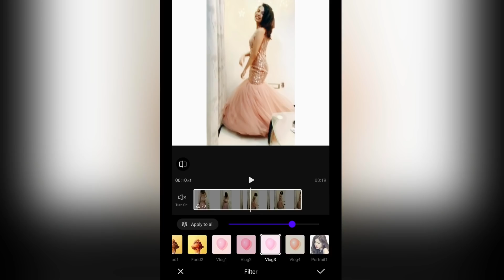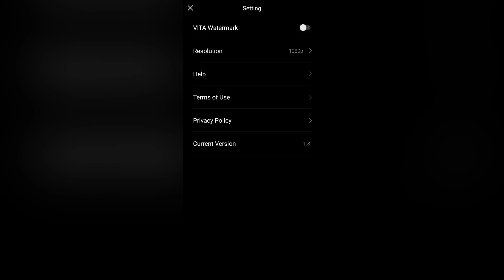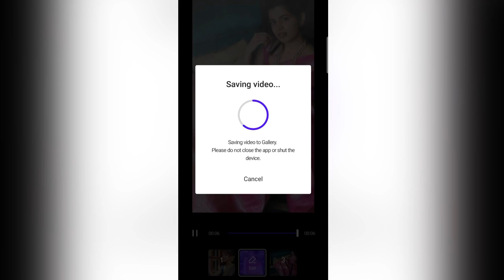What’s in my phone? | Diya Krishna | Vita App